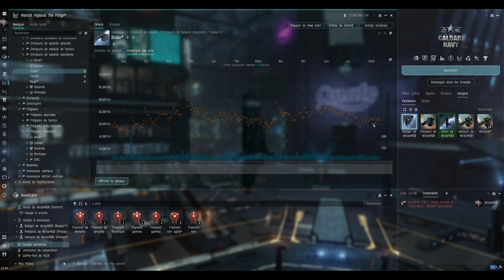EvE Online : Les activités du jeu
Présentation des principales activités sur EvE Online.